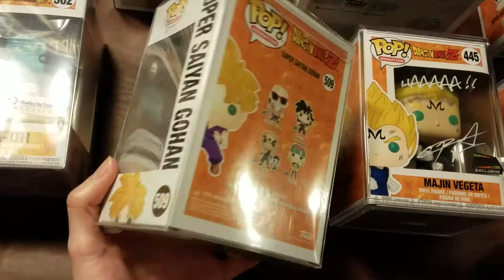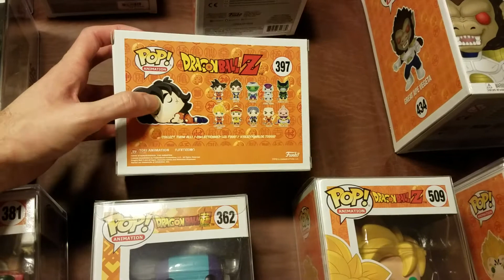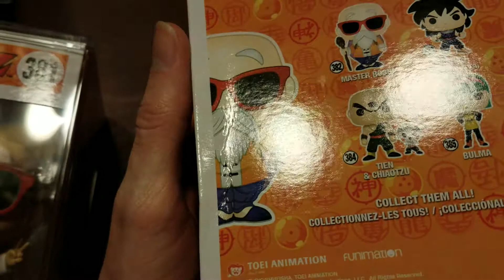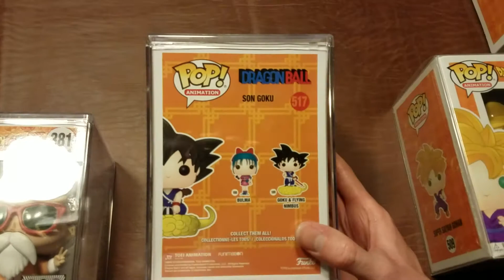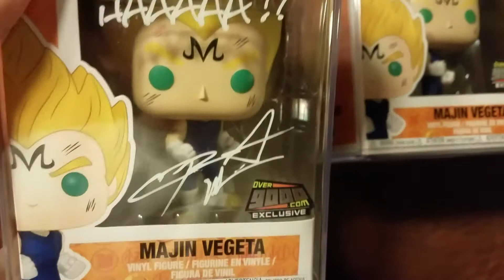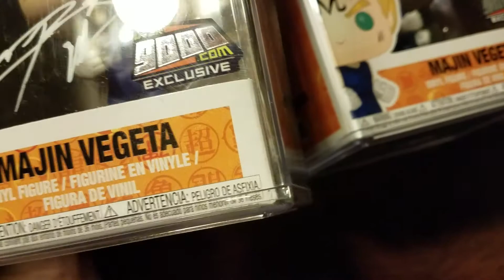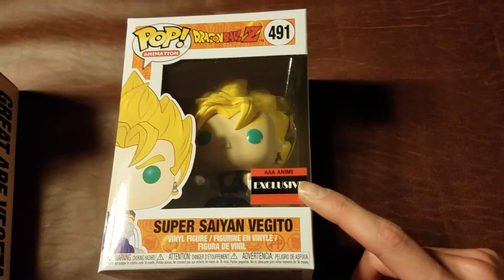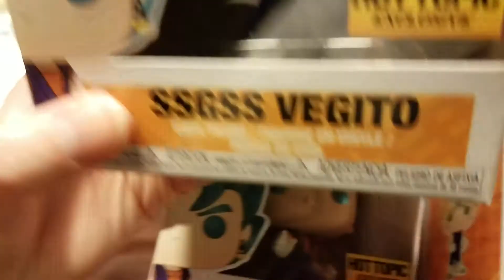Dragon Ball Funko Pops Out of Control and Funko Pop Error!!